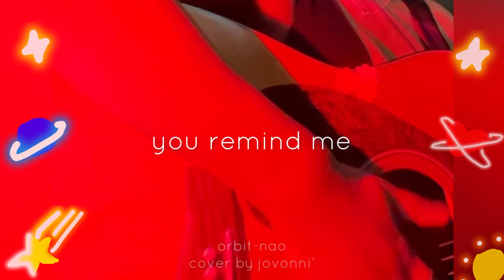💫orbit acoustic cover by jovonni’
“Orbit” by Nao